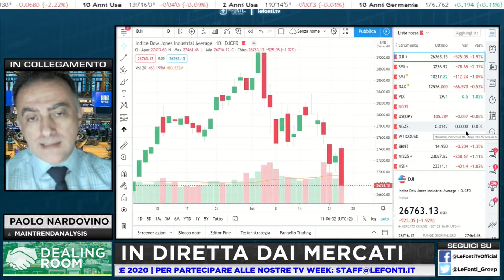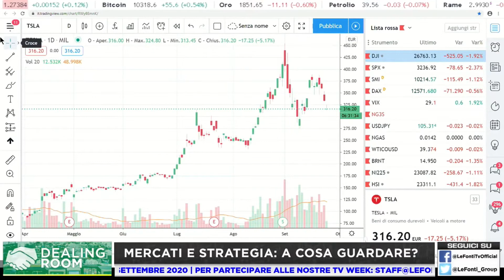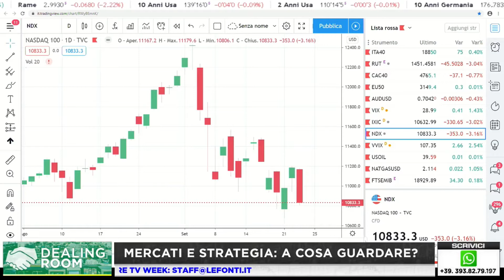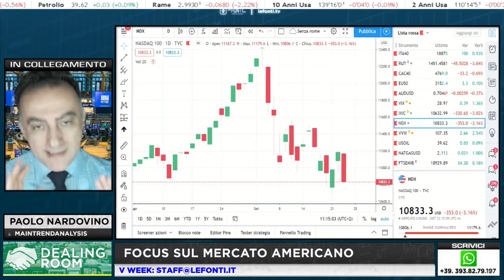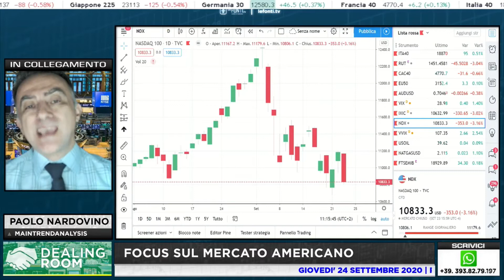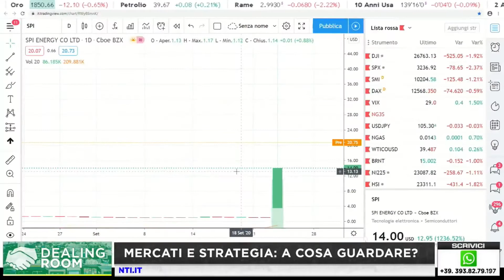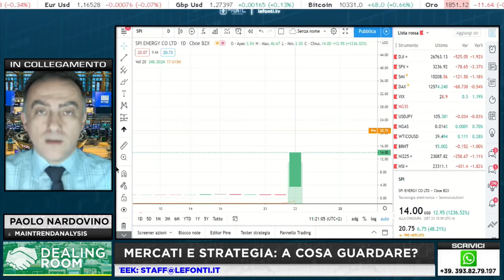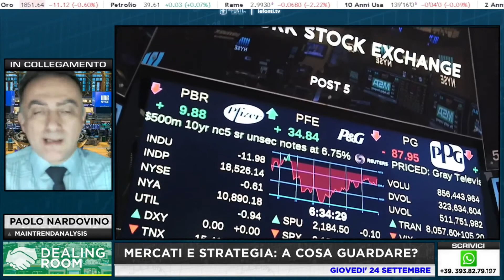Analisi Mercati 24 settembre 2020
Analisi dell'indice Nasdaq e dell'indice S&P500 cche hanno ritestato i minimi del mese.